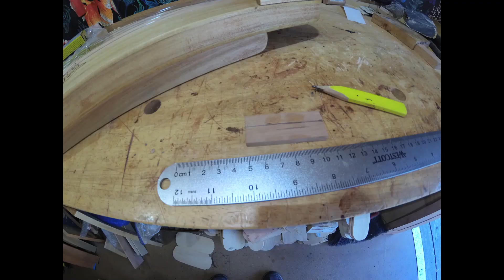Kantele Soundboard Body Build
A Kantele build with a soundboard body made of Poplar wood.